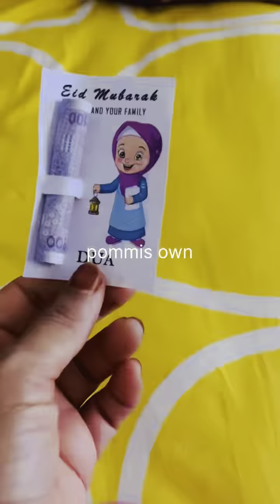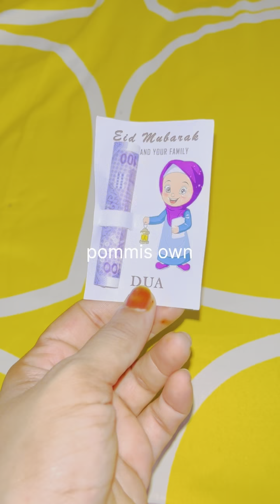OUR EID DAy |A surprise for our neighbours |ചെറിയ പെരുനാൾ സന്തോഷങ്ങൾ |Eid vlog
OUR EID DAY |A surprise for our neighour |ചെറിയ പെരുനാൾ സന്തോഷങ്ങൾ |Eid vlog